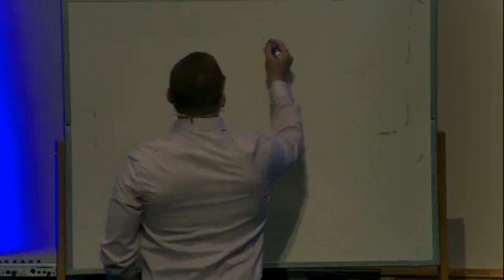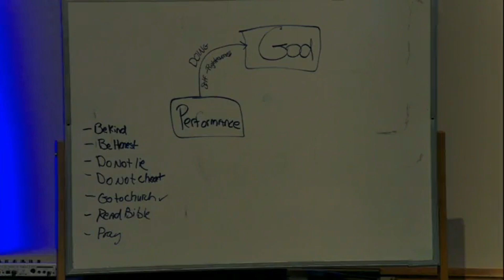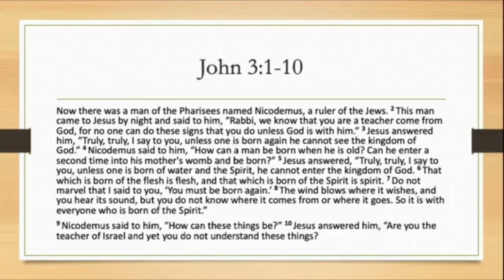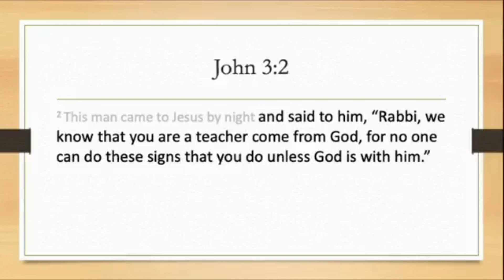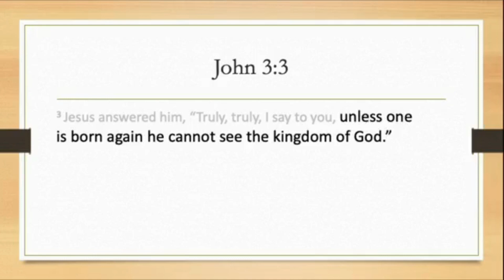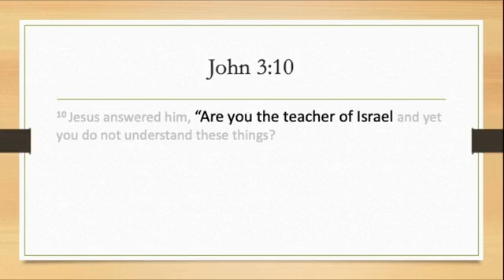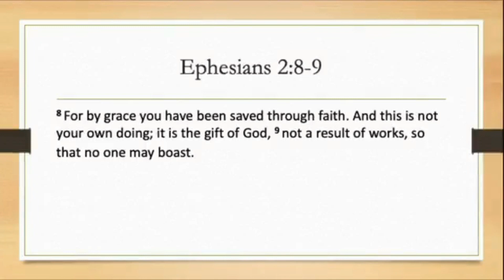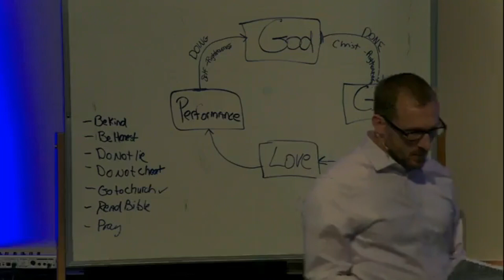Love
St. John Bible Church Worship Service
Sunday, December 11, 2022
Guest Speaker: Paul Ginther, Youth Director